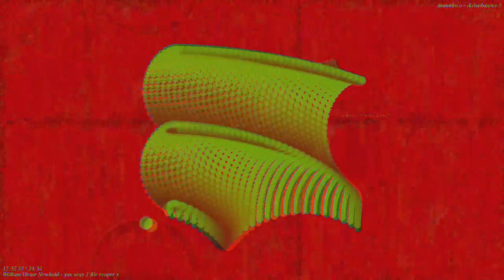[EPILEPSY WARNING] Movie 23 03 17 17h49m42s *Photosensitivity Warning*